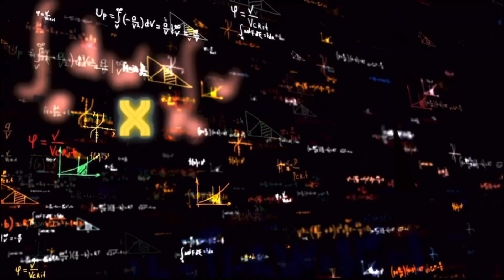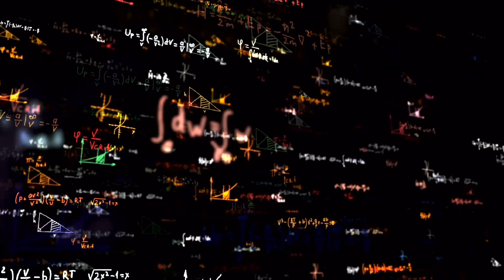New Quadratic Formula Song [Math Memory Songs 2023]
In this video I share a song to help remember the quadratic formula that's a little more entertaining than the pop goes the weasel melody.

Thank you so much for your time. Enjoy the rest of your day guys!